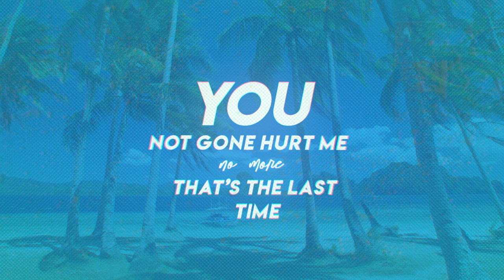TEK TIME - Gondola (Feat. Amormali & YasThalia) (Official Lyric Video)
Gondola Perform By:
Amormali & YasThalia

Written By:
Jordan Fuller
Yasmin Ceballos

Producer By:
Cobby Dollar

Executive Produce By:
Tek Time

Lyric Video By:
D Saad